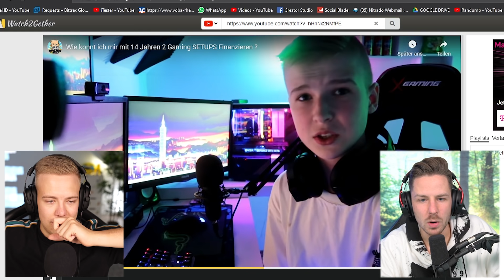Die *TEUERSTEN* GAMING SETUPS überhaupt! (2020) 😨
Heute schauen wir uns die teuersten gaming Setups überhaupt an!
 ❌ mit dabei: @rewinside

(wir suchen immer Leute!)